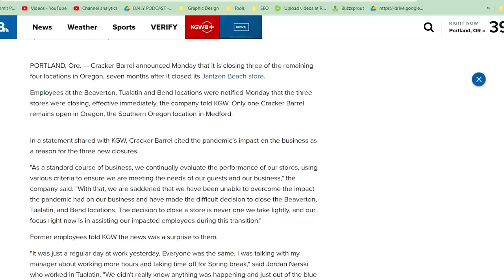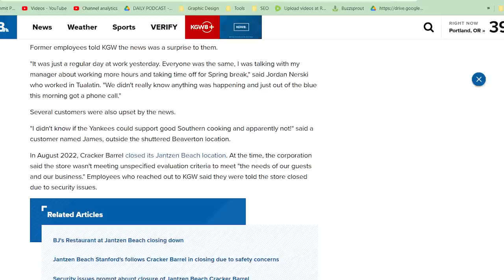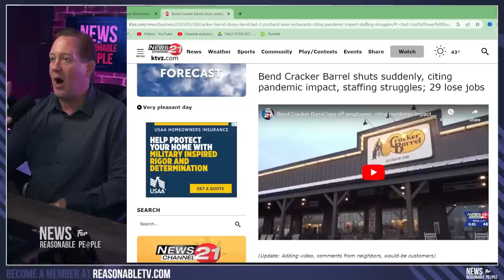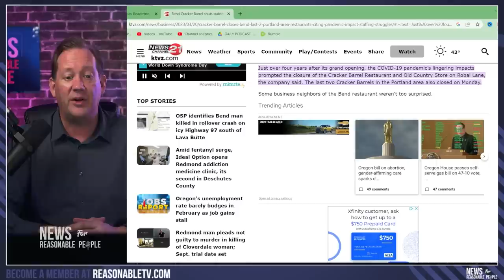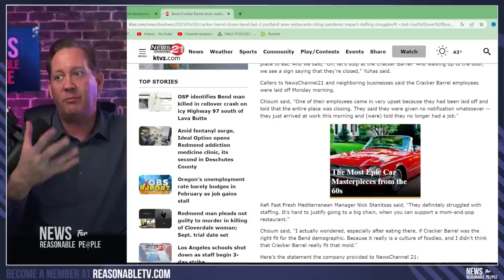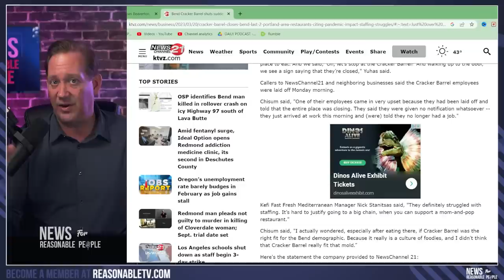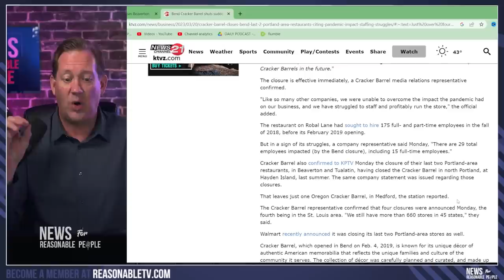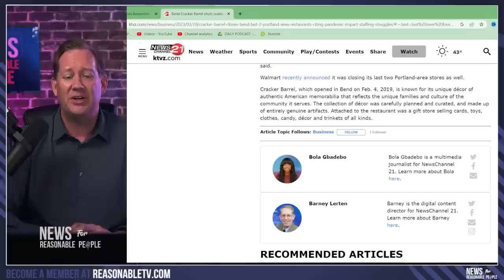RIP Cracker Barrel: Portland Loses its Final Battle for Biscuits!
Cracker Barrel announced Monday that it is closing three of the remaining four locations in Oregon, seven months after it closed its Jantzen Beach store.

Employees at the Beaverton, Tualatin and Bend locations were notified Monday that the three stores were closing, effective immediately, the company told KGW. Only one Cracker Barrel remains open in Oregon, the Southern Oregon location in Medford.

In a statement shared with KGW, Cracker Barrel cited the pandemic’s impact on the business as a reason for the three new closures.

"As a standard course of business, we continually evaluate the performance of our stores, using various criteria to ensure we are meeting the needs of our guests and our business," the company said. "With that, we are saddened that we have been unable to overcome the impact the pandemic had on our business and have made the difficult decision to close the Beaverton, Tualatin, and Bend locations. The decision to close a store is never one we take lightly, and our focus right now is in assisting our impacted employees during this transition."

Former employees told KGW the news was a surprise to them.

"It was just a regular day at work yesterday. Everyone was the same, I was talking with my manager about working more hours and taking time off for Spring break," said Jordan Nerski who worked in Tualatin. "We didn't really know anything was happening and just out of the blue this morning got a phone call."

Several customers were also upset by the news.

"I didn't know if the Yankees could support good Southern cooking and apparently not!" said a customer named James, outside the shuttered Beaverton location.

In August 2022, Cracker Barrel closed its Jantzen Beach location. At the time, the corporation said the store wasn't meeting unspecified evaluation criteria to meet "the needs of our guests and our business." Employees who reached out to KGW said they were told the store closed due to security issues.

Join me in our FREE Discord Community, share stories you’d like me to cover, and chat with other like-minded members.